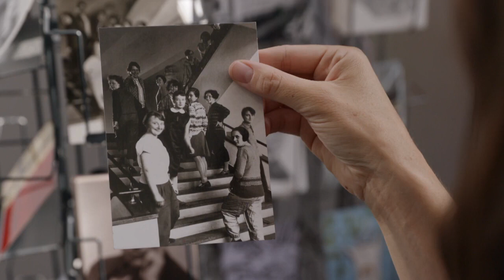Dart Festival 2023 online - The Women of the Bauhaus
Un homenaje a las casi 500 mujeres artistas que, aunque también estudiaron y enseñaron en la escuela de la Bauhaus, sus nombres han permanecido en la sombra durante muchos años.